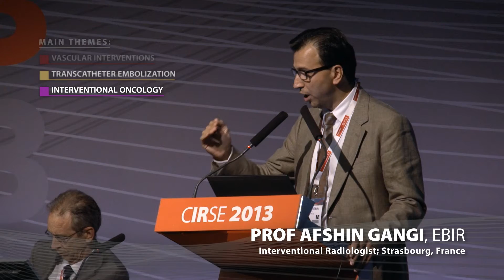CIRSE 2013: The Wave of Innovation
The Annual CIRSE Meeting is the premier congress dedicated entirely to minimally invasive image-guided procedures. CIRSE 2013 took place in Barcelona, Spain welcoming physicians and medical students from across the world to discuss the latest advances in the field.

This video shows the highlights from CIRSE 2013 including statements from experts in vascular interventions, transcatheter embolisation, interventional oncology, neuro interventions, non-vascular interventions and interventional radiology management.

CIRSE 2014 will take place in Glasgow, UK from September 13-17.